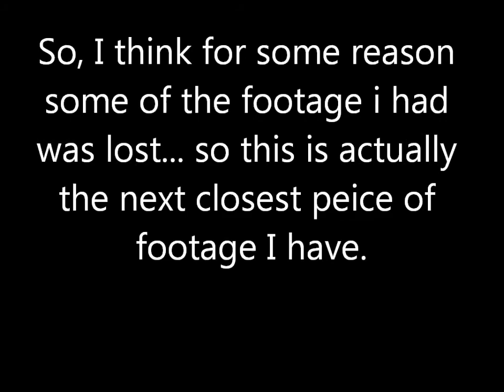M&B Solid & Shade - Part 15 (wtf happened to my $&!T)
So, yeah, i was not uploading for a little, but im back to it now!